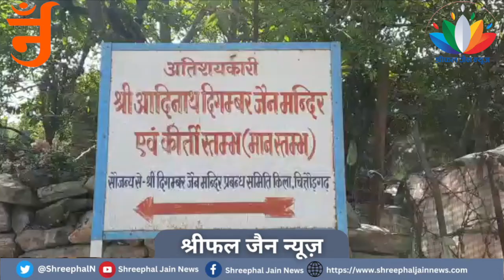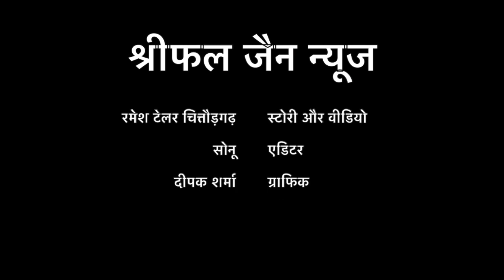चित्तौड़ दुर्ग के कीर्ति स्तम्भ में बसे हैं आदिनाथ भगवान || Shreephal News